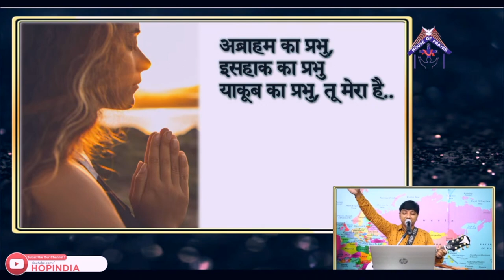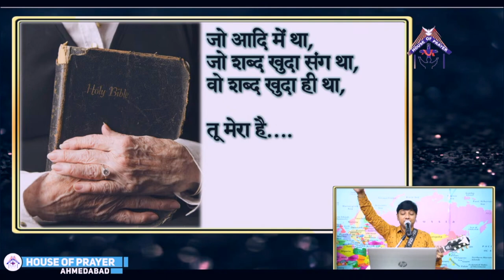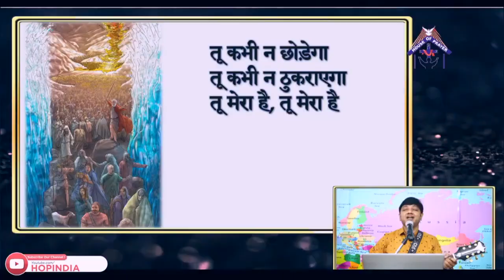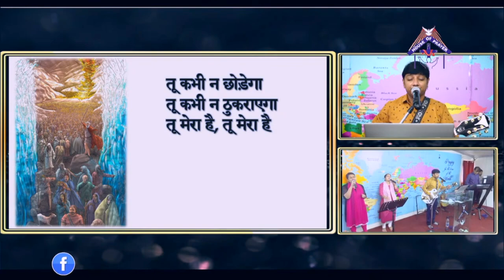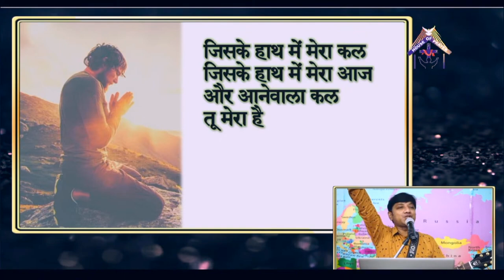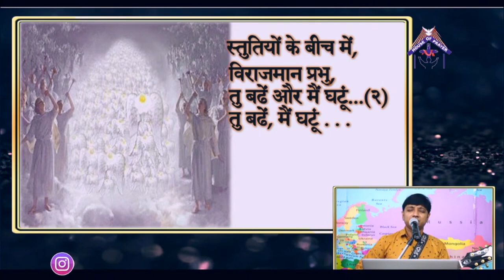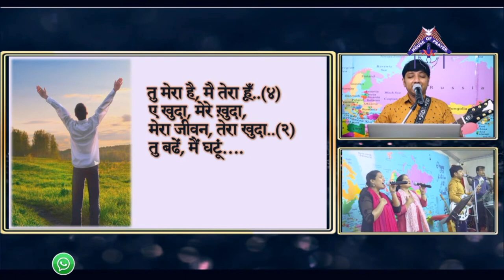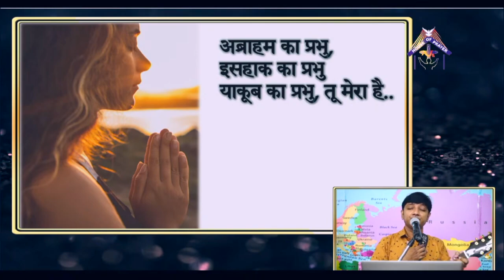Hindi Christian Worship (24-07-2022)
Hindi Christian Worship Songs:

1) Abraham Ka Prabhu

2) Tu Badhe Me Ghatu

India